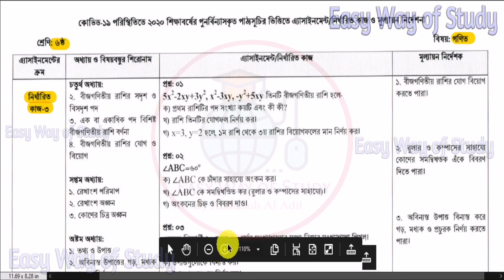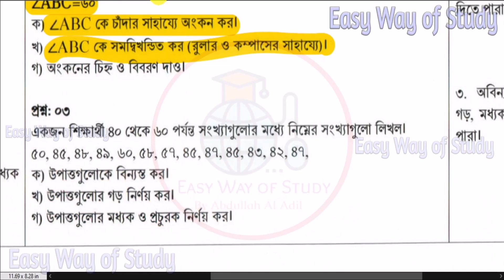Class 6 Math Assignment Solution📖📖 || ষষ্ঠ শ্রেণির এ্যাসাইনমেন্ট || গণিত